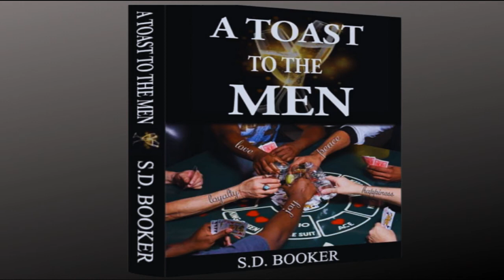The Entitled, Delusional and Wealthy Woman | Hypergamy | PART 5 | S.D. Booker